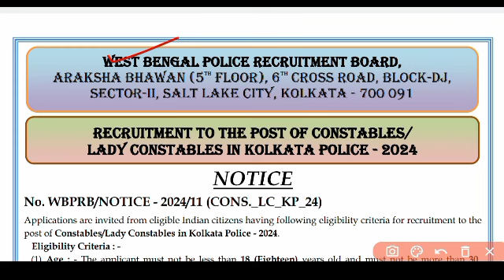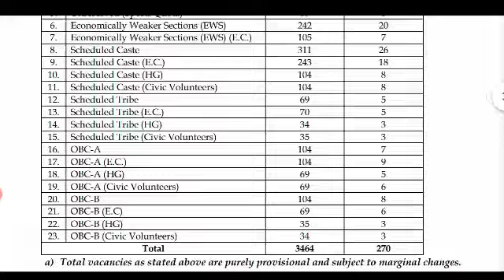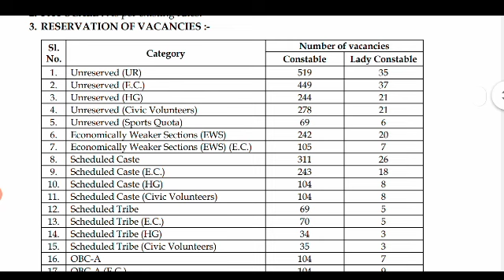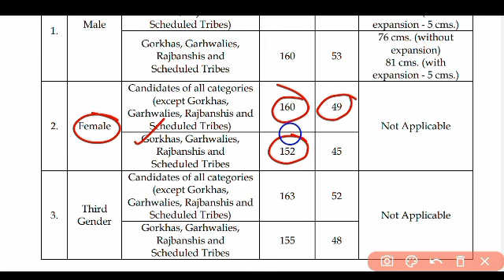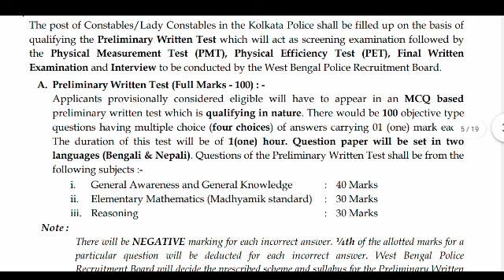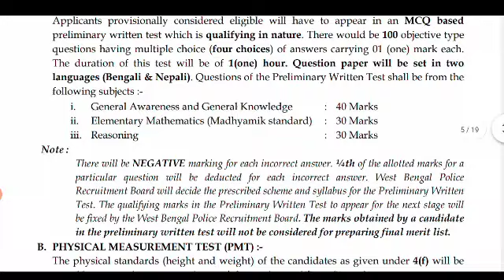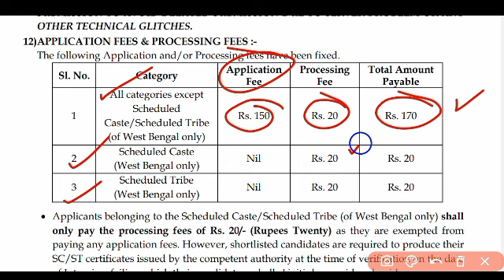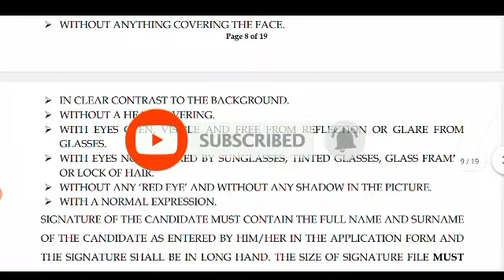Kp কনস্টেবল ও লেডি কনস্টেবল নিয়োগ 2024 | kp constable new vacancy 2024 | kp new notifications 2024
👉 Your Queries ;

kp constable new notifications out 2024
kp constable new vacancy 2024
kp constable full notifications 2024
kp constable new exam syllabus 2024
kp constable and lady constable 2024
kp constable eligibility criteria 2024
kp constable online apply process 2024
kp constable physical measurement test
kp constable preliminary exam syllabus
kp constable main exam syllabus 2024
kp constable previous year cutoff marks
Kolkata police constable vacancy 2024
10th pass govt recruitment 2024
wbp constable notifications 2024
kp full notifications 2024